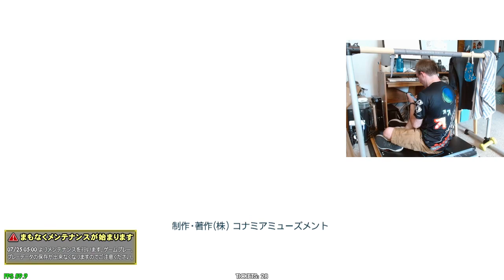DanceDanceRevolution (DDR) Grand Prix stream (7/24/2022)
Once I got warmed up, this was me trying to light lamps on as many 15s as possible.  It was hot that day, and I got pretty tired, but I pushed on!...well, at least until the maintenance period started and I got kicked out lol.